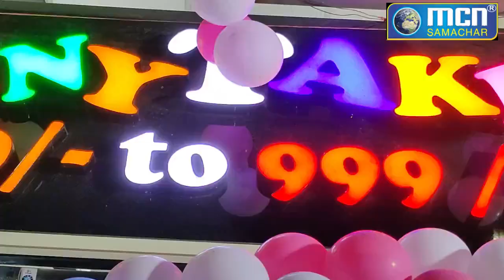कुछ भी ले लो ANYTAKE 9 Rs 999 तक 2500 से ज़्यादा आइटम - MCN Live News